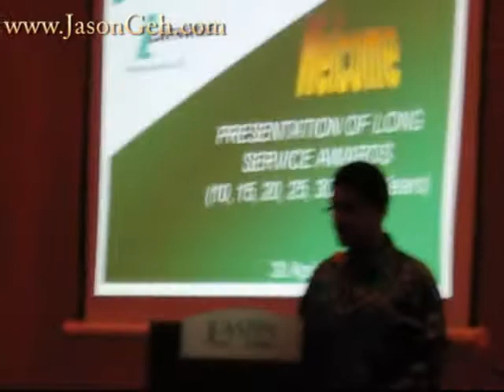Jazz band / Event band performing at Lafarge Event in KL, Malaysia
This video is a summary of the event held in eastin hotel on 30th April 2010. Jason Geh's Jazz band / Event band was hired by lafarge to perform for their long service awards ceremony. There is available a variety of Jazz band / Event band combination that Jason provides but lafarge finally settled on the three piece line-up (Jazz Trio) consisting of a female singer (the melody), saxophone player (embellishments) and Jason himself on the keyboards (harmony, bass and drums).

Lafarge wanted Jason's Jazz band / Event band to provide light entertainment while the guest were having their dinner. The awards to the recipient were presented before and after the band's entertainment. As the guest were made up of a mix of malay, chinese and indian races, the Jazz band / Event band carefully selected their repertoire that they know will appeal to the crowd.

The order of songs were arranged by Jason in a way that catered for the listening pleasure of the attendees featuring the Jazz band / Event band's versatility in performing songs in a mixture of languages (some chinese classics, malay songs, western golden oldies) and also in a variety of styles (bossa, swing, slow pop, cha cha, samba, light rock and funk). If you are looking for a Jazz band / Event band for your event (corporate, weddings, birthdays, anniversaries, private parties etc), do contact Jason Geh at 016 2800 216.

to check out past and present live event performances he and his team has been involved in through the years.  Jason performed mainly in KL but do travel outstation for shows as well.

There are ample other websites at his blog that will assist you in choosing the kind of live entertainment that resonates with you. He even provides String quartet and Strollers (mobile musicians) if that's your taste.

Do share this with your friends whom you think might require this information.